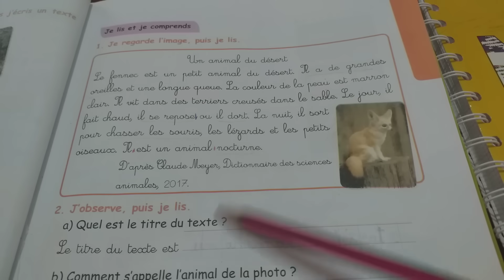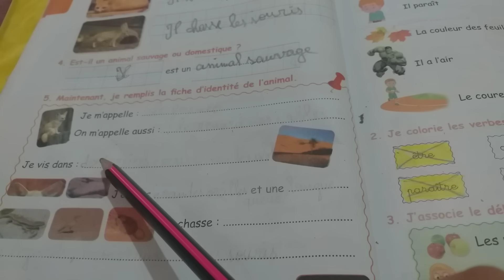حل تمارين صفحة 21|22من كتاب الانشطة لغة فرنسية سنة خامسة ابتدائي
لا تنسوا دعمنا للقناة لكي نستمر في نشر المزيد الضغط عل زر الإشتراك وتفعيل الجرس ليصلكم أي جديد شكرا

تجدون شرح كامل لكتاب النشاطات اللغة الفرنسية السنة الرابعة ابتدائي والسنة الثالثة ابتدائي في القناة

شرح لكتاب اللغة الفرنسية السنة الرابعة ابتدائي في القناة